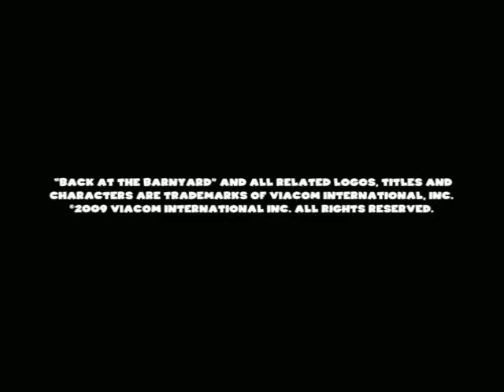Omation/Nickelodeon "Lightbulb" (2009)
Source: Episode 9 from season 2 of Back at the Barnyard